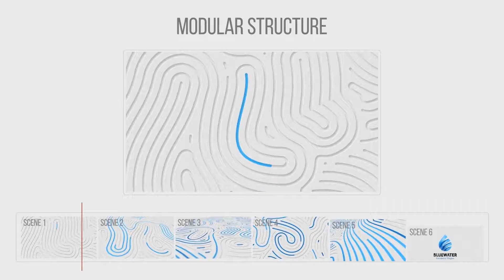3 Fingerprints Logo Reveals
3 styles of logo reveal
After Effects CS5.5, CS6 and CC compatible
100% After Effects. No plugins
Very easy to use and customize